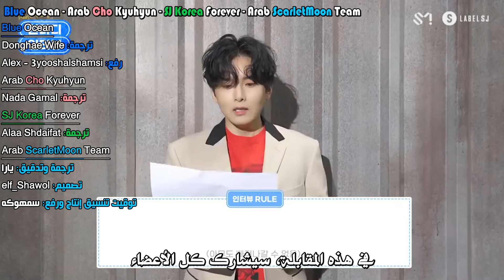House Party MV Interview With Super Junior || Arabic Sub